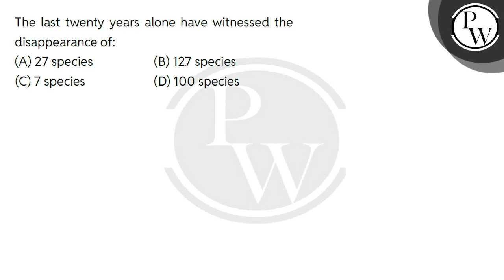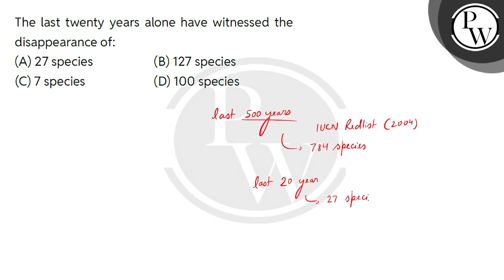The last twenty years alone have witnessed the disappearance of:....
The last twenty years alone have witnessed the disappearance of: 📲PW App